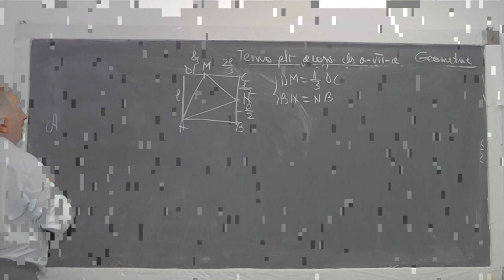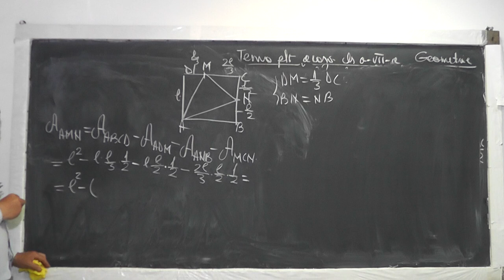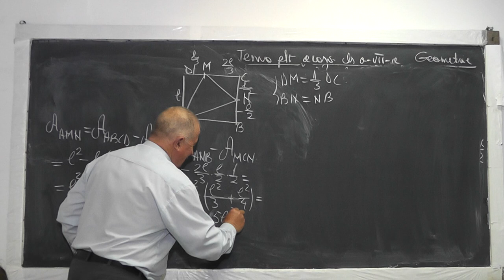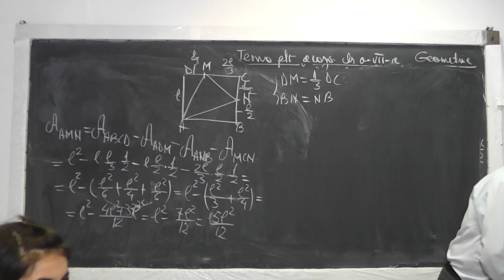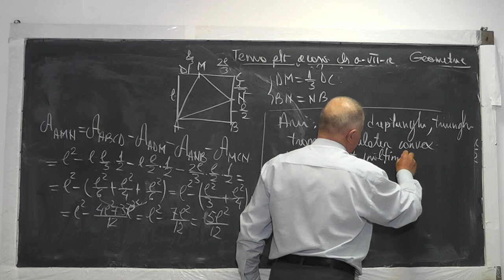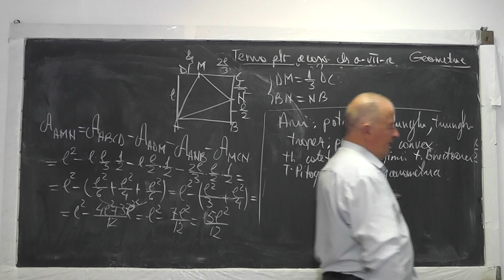3/3 967 Teste geometrie plana - Arii Teorema lui Pitagora, Catetei, Inaltimii, Bisectoarei Clasa 7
Aceste lectii sunt sustinute de voi si daca va sunt utile, as aprecia un Like, Share, Comment - In aceasta lectie de matematica pe care o puteti vedea in direct si pe ne ocupam de tema pentru acasa la clasa a VII-a la geometrie plana. Din cuprins: Probleme cu arii (patrat, dreptunghi, trapez isoscel, triunghi, patrulater convex), Teorema lui Pitagora, Teorema catetei, Teorema inaltimii, Teorema bisectoarei, Functii trigonometrice.